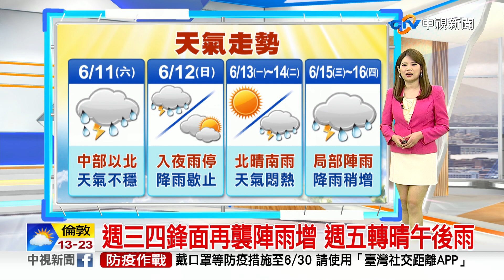【又嘉氣象報報】鋒面徘徊! 注意回馬槍 中部以北局部大雨│中視晨間氣象 20220611